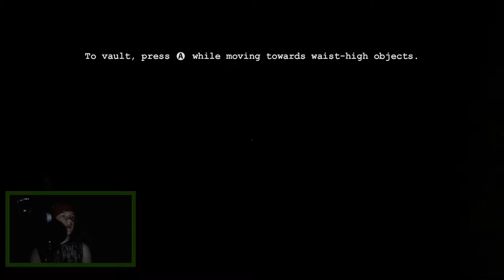Outlast Gameplay (2spoopy4me)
Hello Nuubtoobs its Deltacolt from the Deltacoltgaming channel and I am here with a brand new game...a horror game. YOU GUESSED IT, OUTLAST! This game i had to end the recording short because i was so scared to play through the whole recording. PEACEEEE